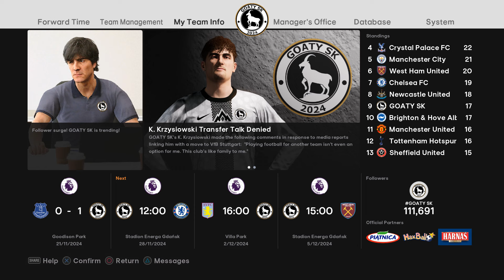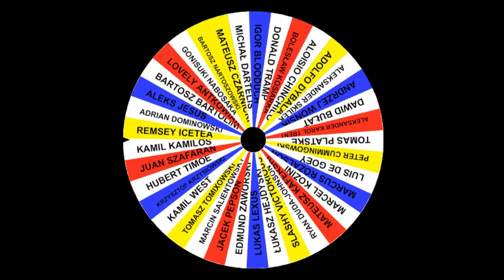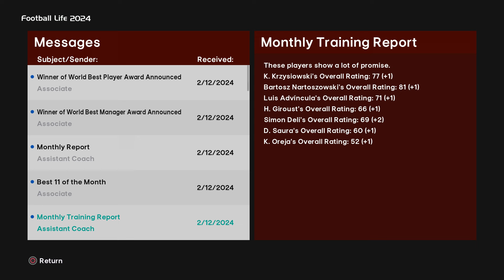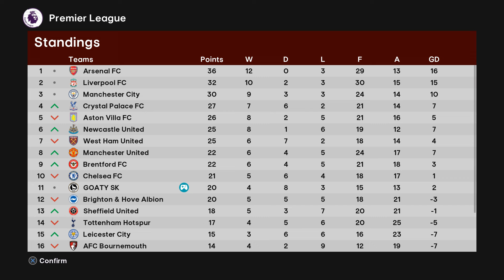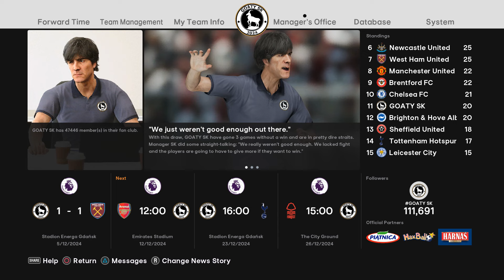Gdzie się podziała nasza forma!? - GOATY SK w SPFL2024 [#24]